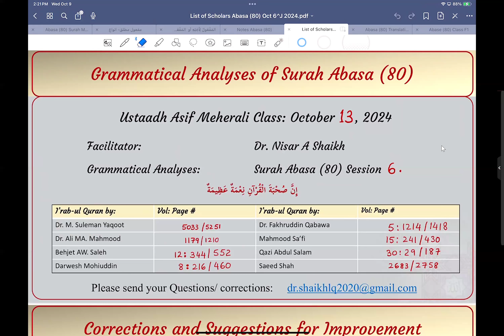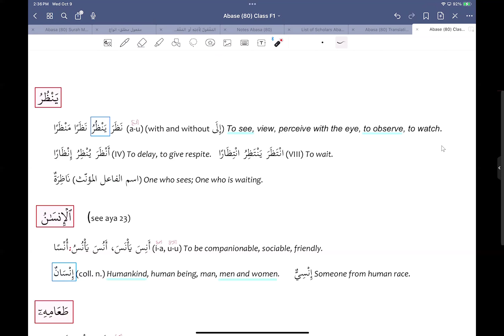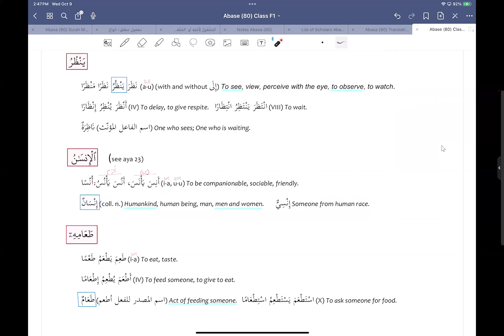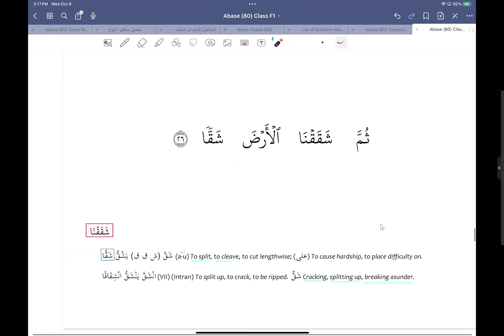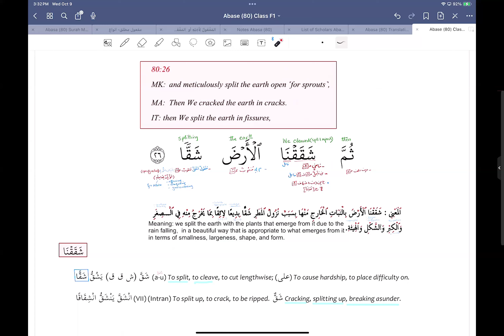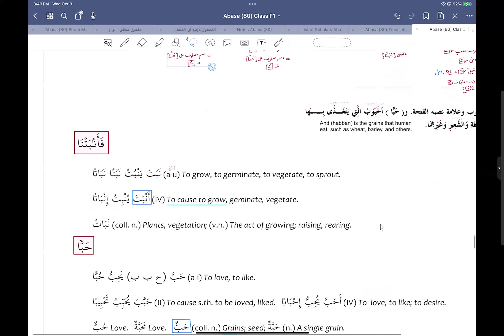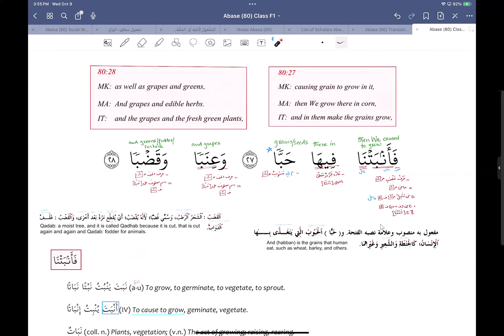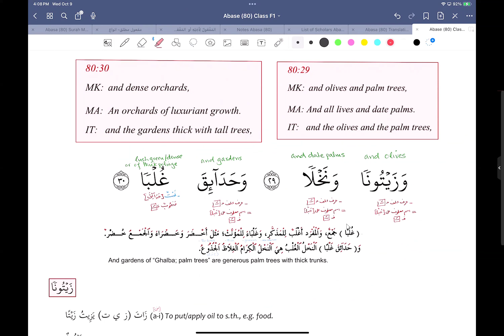80 Surah Abasa Session 6 NS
Grammatical analysis of Surah Abasa session 6 by Br. Nisar Shaikh